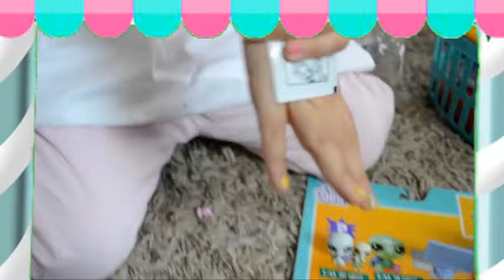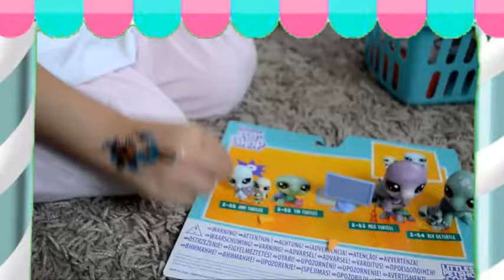MİRAY OYUNCAK MARKET 'inde ABURCUBUR'LAR SATTI / KIZ OYUNCAKLARI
MİRAY OYUNCAK MARKET'İNDE ABURCUBURLAR OYUNCAK MEYVELER SEBZELER SATTI
MİRAY'LA KIZ OYUNLARI, KIZ OYUNCAKLARI, KIZ ÇOCUK VİDEOLARI, EVCİLİK OYUNU OYUNCAK BEBEK VİDEOLARI,SÜRPRİZ YUMURTLAR, OZMO ÇİKOLATA, OZMO SÜRPRİZ YUMURTA,
 OYUNCAK BEBEK BAKMA OYUNU, OYUNCAK BEBEK, OYUNCAK BEBEK BAKMA OYUNU

kız oyuncakları, kız oyunları,çocuk videoları,oyuncak market, oyuncak dondurmacı,
yakında size süprizlerimiz olucak harika oyuncaklar ile çocuk videoları çekeceğiz bunlar dev lol bebekler,oyuncak bebek videosu,  monster high dolls, barbie, niloya, pepe, unicorn, hello kity, prenses elsa anna, pamuk prenses,rapunzel, kül kedisi, alis harikalar diyarı gibi de bazen çizgi film karakterlerini canlandıracağız. Bazende oyuncak makyaj setleri'ni çok seven miray'la kids makeup videoları çekeceğiz :)